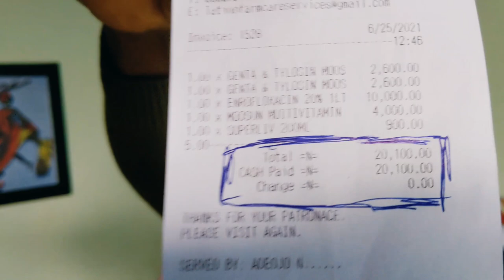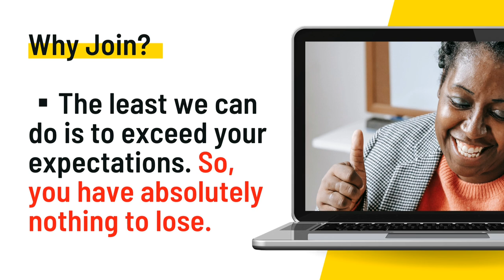The Price for Healthy Chickens | Antibiotics VS Organic Poultry Farming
To keep healthy chickens, you need to ensure that you attend to the health needs with either antibiotics or herbs and spices for organic poultry farming.
Undoubtedly, herbs and spices work for chicken diseases and can keep your chickens in good health condition throughout their lives. On the other hand, in the use of antibiotics, you need to understand antibiotics resistance and how to administer highly effective doses of antibiotics to chickens.
The knowledge of these two aspects of chicken health is important, as it helps you to choose which is more suitable for you.

NEED TO LEARN THE ACT OF NATURAL CHICKEN FARMING? This Organic Poultry Video Course is for you.